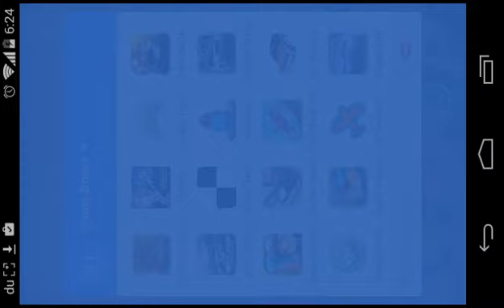EARN TO DIE Gameplay review : Moto x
EARN TO DIE Gameplay : Moto x review